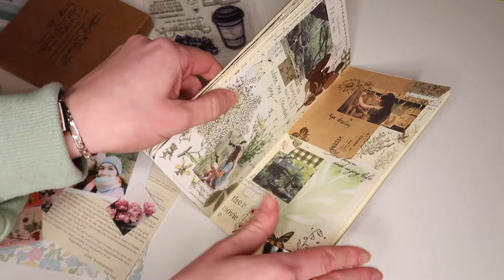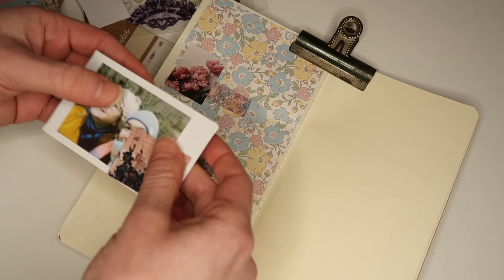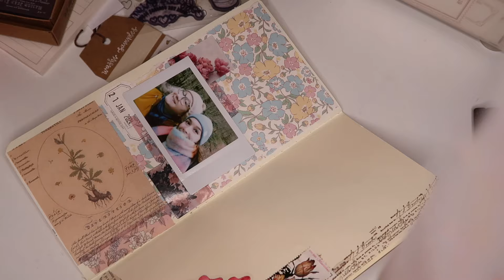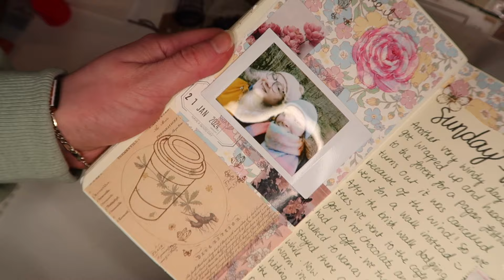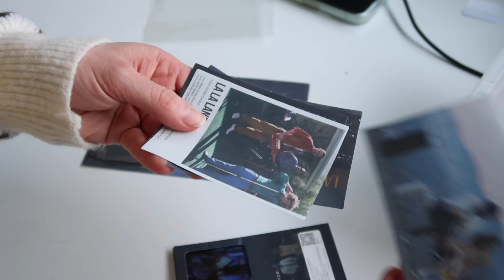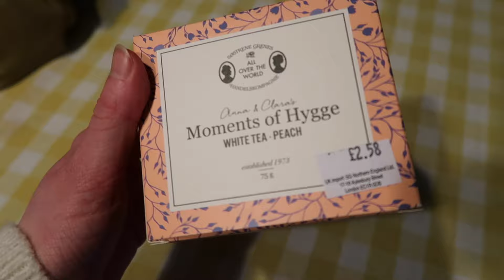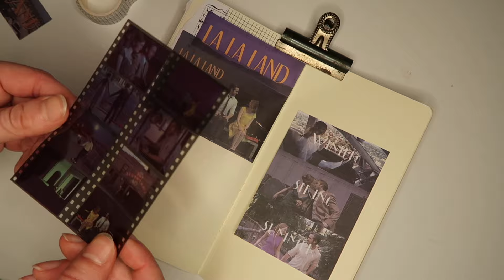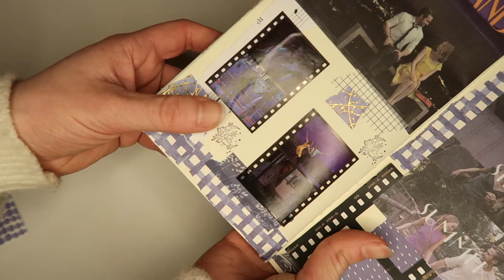A Cozy Vlog ✷ 🤎 journaling, packing Patreon rewards, forest walks & cat cuddles 🤎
Hello friends!!
Today we're back with another cosy vlog, this was a really fun one to film as I enjoyed mixing my daily life with all my art making. I hope you enjoy all the Ralph content 🐱
love lizzie
x

If you want a monthly happy mail full of goodies make sure to check out my Patreon :)

Lizziesletters
Mansfield
NG18 9NL
United Kingdom